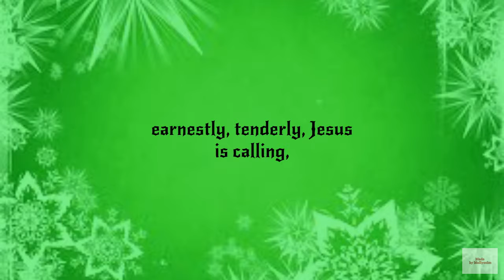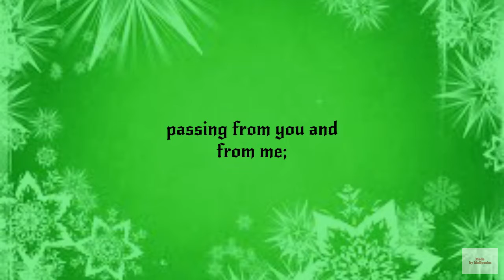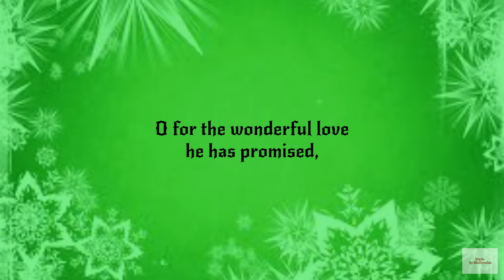Softly and Tenderly Jesus Is Calling